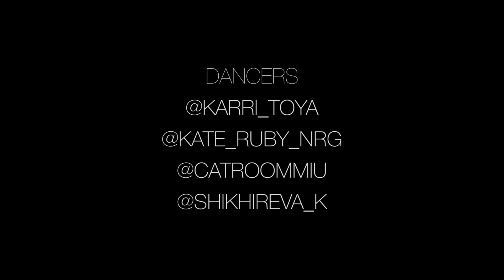KTDT | Say My Name by Karri Toya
KTDT | Karri Toya Dance Theatre | Nizhny Novgorod
Набор по направлениям jazz-funk и contemporary открыт круглый год!
Любой уровень подготовки